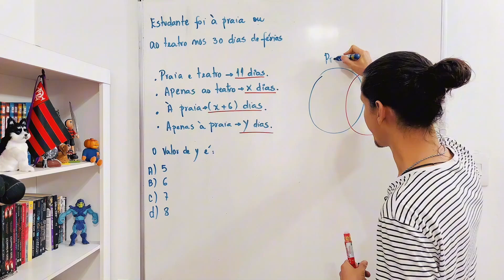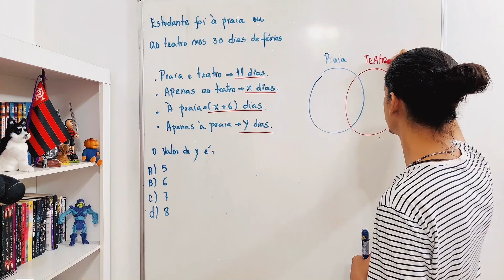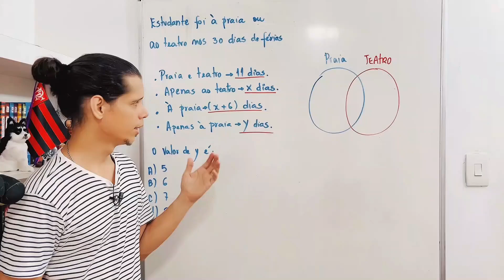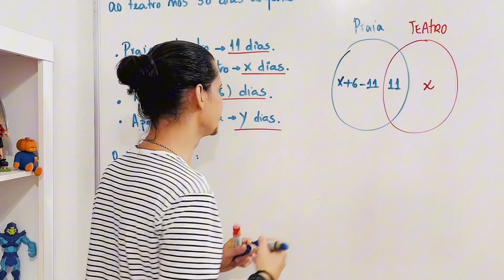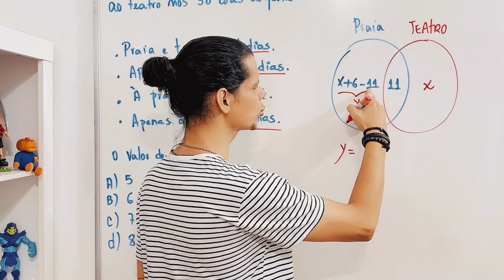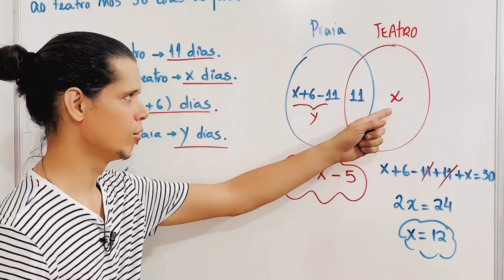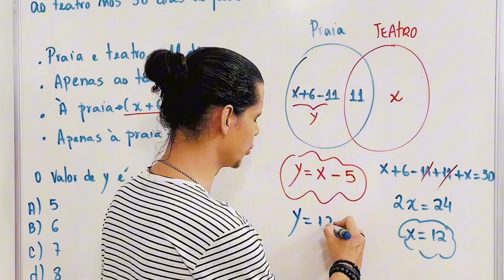CONJUNTOS | Medicina Universidade de Vassouras Maricá | FACMAR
Um estudante aproveitou todos os seus 30 dias de férias indo à praia ou ao teatro, da seguinte forma:
• foi à praia e ao teatro 11 dias;
• foi apenas ao teatro x dias;
• foi à praia (x+6) dias;
• foi apenas à praia y dias.
O valor de y é igual a:
(A) 5
(B) 6
(D) 8